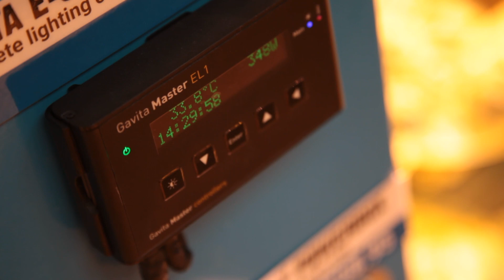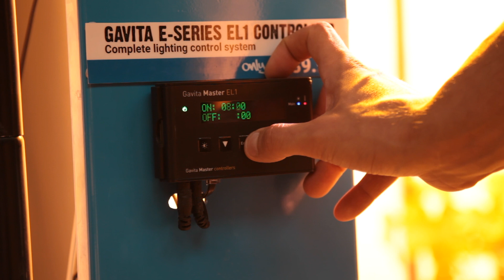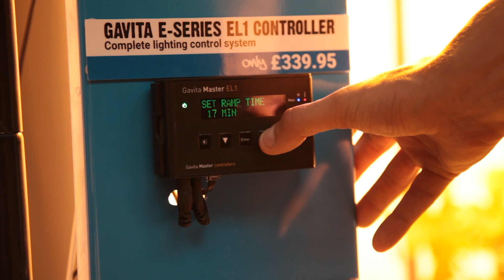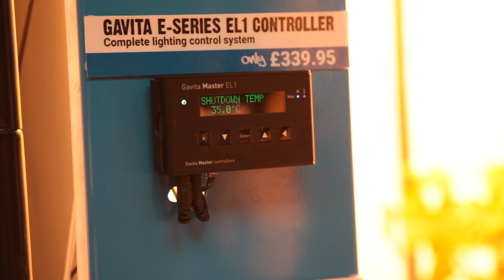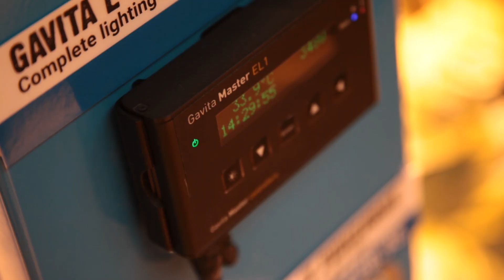How to use the Gavita EL1 Controller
The Gavita EL1 Master Controller represents a huge step forward for indoor lighting systems. Now you can replace your contactor / timer set-up by communicating with your ballasts directly via controller cables. The Master Controller system switches up to 40 ballasts from a central point and comes with an easy-to use interface and a clear display.